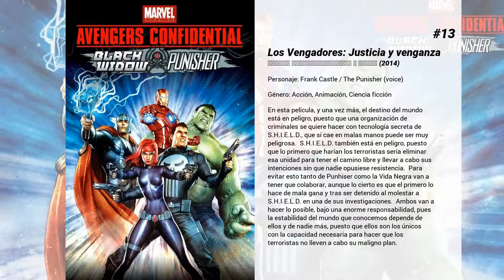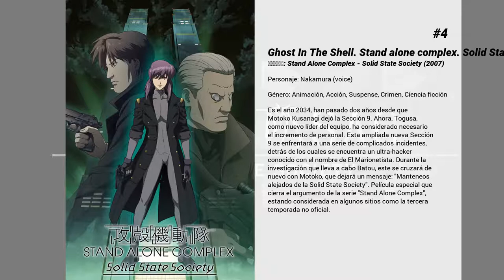Las mejores películas de Tesshou Genda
Bienvenido a... ¡Las mejores películas de Tesshou Genda! En nuestro canal encontrarás centerares de TOPS y rankings de las mejores películas de todos los géneros, actores y nacionalidades.

15. Bayonetta: Bloody Fate
La bruja Bayonetta despertó despúes de 500 años sin recordar nada. Ahora, debe luchar contra una horda de ángeles para recuperar su pasado.

14. Iron Man: La rebelión del technivoro
Dirigido por Hiroshi Hamasaki y con una historia de Brandon Auman, esta película explora la confrontación entre Iron Man y el villano Ezekiel Stane, quien desarrolla nueva biotecnología que, al parecer, sobrepasa la de la armadura de Iron Man. Así, Stane lanzará un ataque terrorista y hará parecer culpable a Iron Man, tras lo cual, el propio Stark tendrá que evadir a los cazadores de S.H.I.E.L.D. y encontrar la manera de limpiar su nombre.

13. Los Vengadores: Justicia y venganza
En esta película, y una vez más, el destino del mundo está en peligro, puesto que una organización de criminales se quiere hacer con tecnología secreta de S.H.I.E.L.D., que si cae en malas manos puede ser muy peligrosa.  S.H.I.E.L.D. también está en peligro, puesto que lo primero que harían los terroristas sería eliminar esa unidad para tener el camino libre y llevar a cabo sus intenciones sin que nadie opusiese resistencia.  Para evitar esto tanto de Punhiser como la Vida Negra van a tener que colaborar, aunque lo cierto es que el primero lo hace de mala gana y tras ser detenido al molestar a S.H.I.E.L.D. en una de sus investigaciones.  Ambos van a hacer lo posible, bajo una enorme responsabilidad, pues la estabilidad del mundo que conocemos depende de ellos y de nadie más, puesto que ellos son los únicos con la capacidad necesaria para hacer que los terroristas no lleven a cabo su maligno plan.

12. City Hunter: Shinjuku Private Eyes
Ryo Saeba es un detective privado, un tanto salido pero muy profesional en su trabajo. Hace equipo con Kaori Makumura y juntos forman "City Hunter". Para poder contratarlo, sólo hay que dejar un mensaje con las letras XYZ en el tablón de anuncios de la estación de Shinjuku y él se pondrá en contacto para resolver el caso. Ryo tiene por costumbre aceptar sólo casos de mujeres bonitas, lo cual le traerá más de un quebradero de cabeza.

11. Appleseed: Alpha
Basado en el manga de Masamune Shirow (el creador de Ghost in the Shell), Cuenta el pasado de la soldado Deunan y el cyborg Briareos, sobreviviendo en el New York Apocalíptico de Post- Tercera Guerra Mundial, en busca de la legendaria ciudad Olympus.

10. Dragon Ball Z: La batalla de los dioses
La historia se sitúa varios años después de la batalla con Majin Buu. Bils, el Dios de la destrucción que mantenía el equilibrio del universo, se ha despertado de un largo sueño. Al escuchar rumores sobre un saiyajin que ha vencido a Freezer, Bils parte a la búsqueda de Goku. Emocionado por el hecho de que haya aparecido un oponente tan poderoso tras tanto tiempo, Goku ignora las advertencias de Kaito y decide enfrentarse a él.

9. Dragon Ball Z: Los guerreros de plata
El rico Gyosan Money organiza un nuevo torneo de las artes marciales y Mr. Satán desafía a todos los luchadores. Mientras Piccolo y Vegeta se mantienen al margen, Gohan, Trunks y Krilín se clasifican para la final del torneo. Lo que desconocen es que el poderoso Bojack y su banda han escapado de su prisión en el planeta Kaito y pretenden conquistar el Universo. Goku observa desde el Más Allá cómo sus amigos van cayendo hasta quedar sólo Gohan.

8. Los caballeros del Zodiaco: La batalla de los dioses
Seiya y los demás santos dejan Japón, para dirigirse hacia Asgard, donde deberán buscar a Hyōga, quien ha desaparecido, y enfrentar a los guerreros de Asgard y a su patriarca. Una vez más, como era de esperar, la lucha de los heroicos Santos de Bronce tendrá como finalidad salvar a su protectora, la diosa Atenea (Saori Kido).

7. Lum, la chica invasora: Beautiful Dreamer
Un buen día, los habitantes de Oniboshi, un planeta situado en la órbita de la estrella Urs, deciden invadir la Tierra. Para evitar una guerra sangrienta, los extraterrestres hacen un acuerdo con los seres humanos. Se sustituyen los combates físicos por una simple competición: un ser humano deberá perseguir e intentar atrapar a un extraterrestre. El hombre, un adolescente llamado Ataru Morohoshi, es seleccionado al azar por un ordenador. El representante extraterrestre, en cambio, es la fascinante princesa Lamu. Aunque no con pocas dificultades, Ataru logra ganar la competición, pero Lamu...